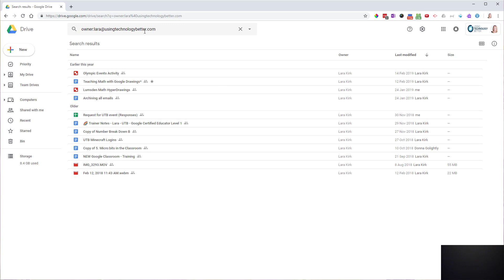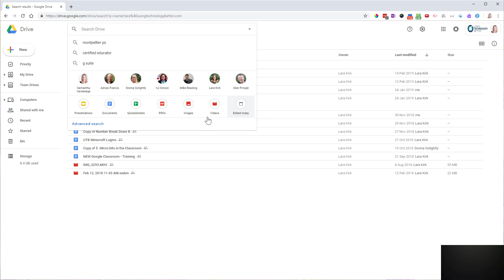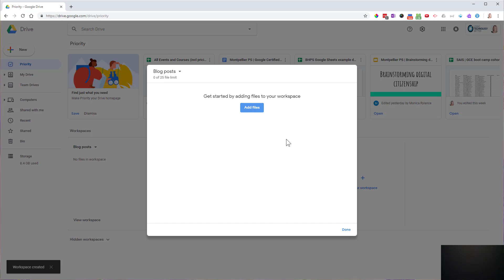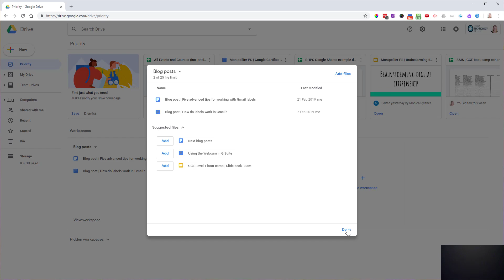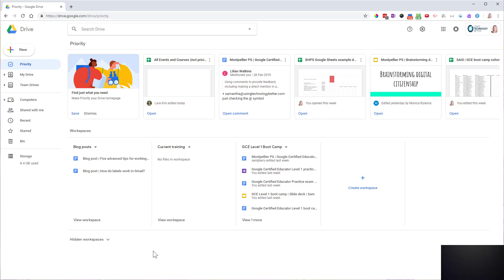Google Drive Updates March 2019 - Intelligent Search & Priority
A quick overview of the new intelligent search and Priority page in Google Drive.